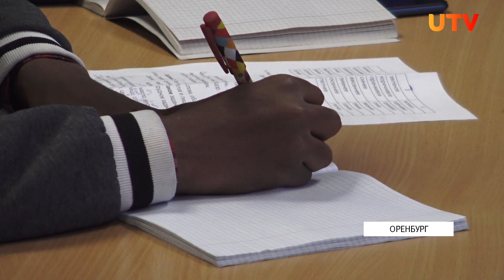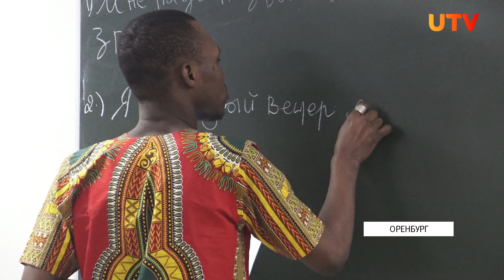Иностранные студенты ОГУ изучают русский язык в Оренбурге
На этой неделе в россии отмечают День студенчества или Татьянин День. К этому празднику во всю готовится и Оренбургский государственный университет. Впервые в мероприятиях участвуют студенты факультета подготовки иностранных граждан, который открылся в декабре прошлого года.